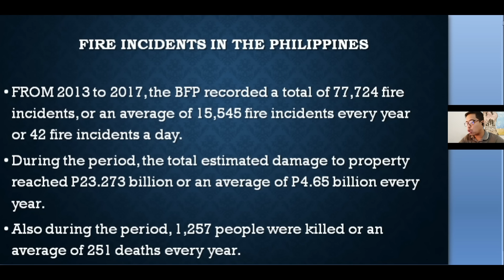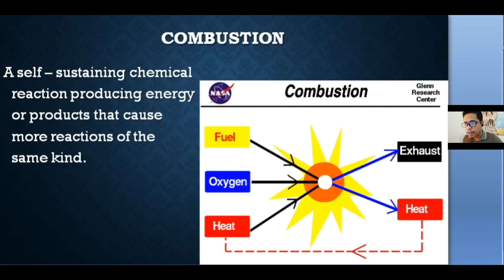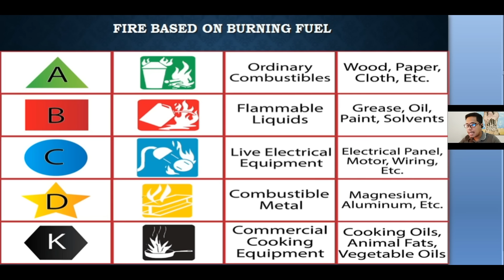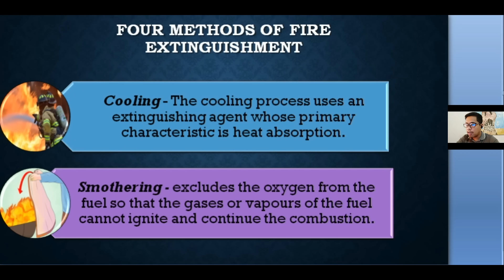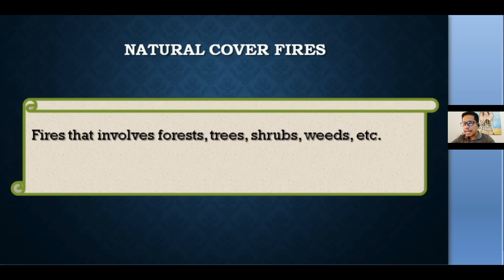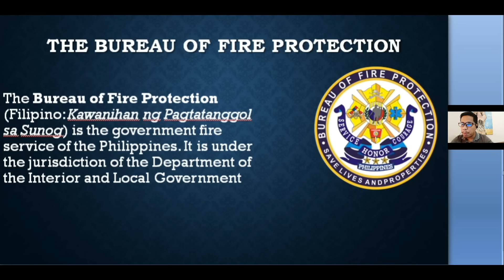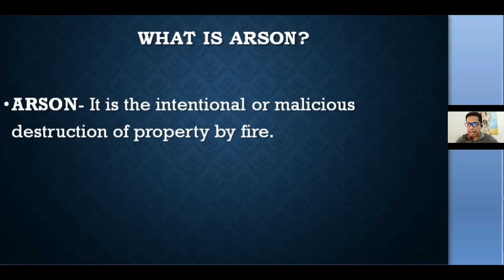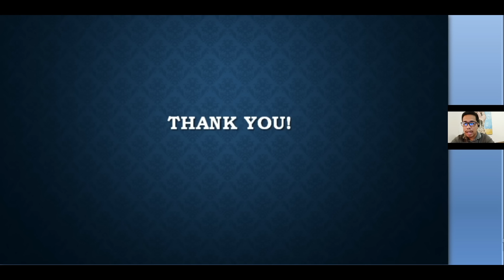Fire Tech and Arson Investigation